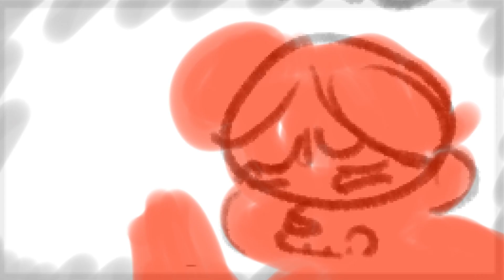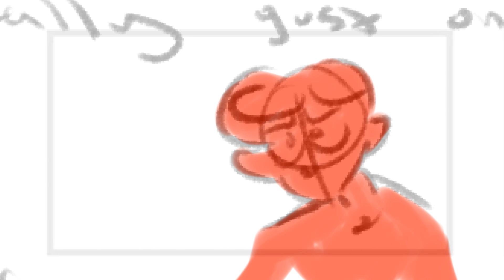Saint Bernard (Ghost Writer Animatic)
Saint Bernard sits on the top of the driveway
You always said how you loved dogs
I don't know if I count
But I'm trying my best
When I'm howling and barking these songs

(this one is personal)